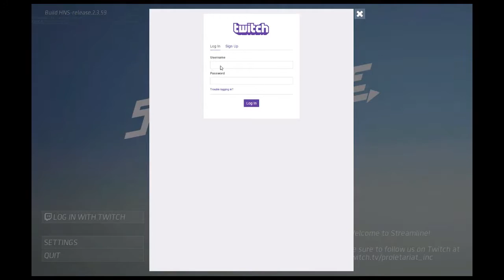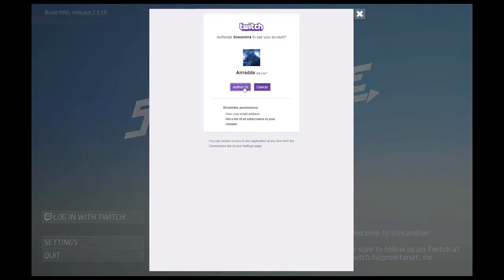Dear Streamline, About Your Twitch Integration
This game has a great concept, a multiplayer tag game for streamers, but it try to be that too much and fails to have good core mechanics. While I would recommend this game at the moment, I'm hoping that with a bit more work this game can become what I hope they were shooting for.
I decided to try something that had popped into my head a while back. Videos that are are basically my letters to the people behind things. Let me know if you enjoyed this, because I hope to do more of these in the future.